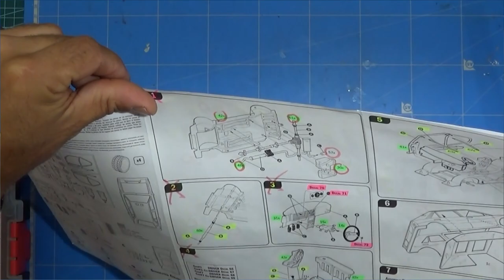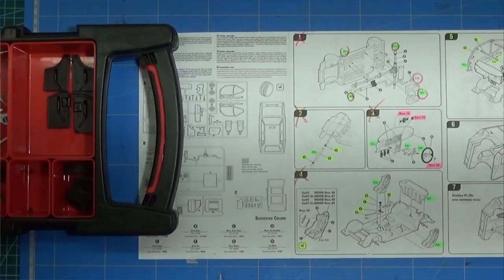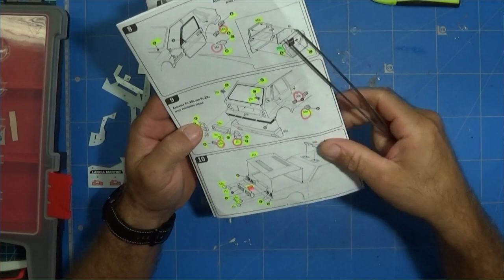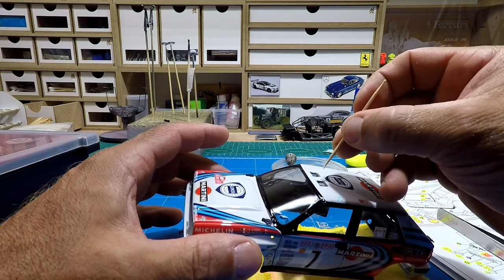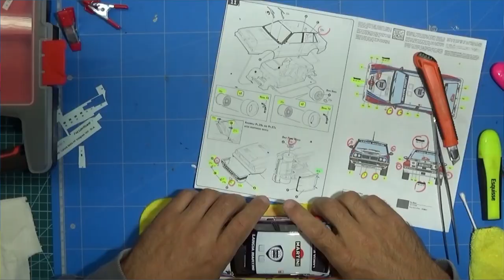Dernière partie de la Lancia Delta de chez ITALERI Passion Maquette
Bonjour mes amis enfin la dernière partie de la Lancia Delta😉😉😉 bonne vidéo à bientôt👍👍👍